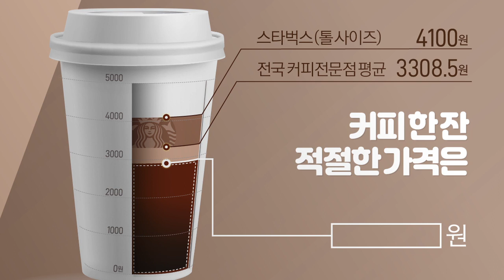소비자 1000명이 생각한 커피 한 잔 적절한 가격은?!